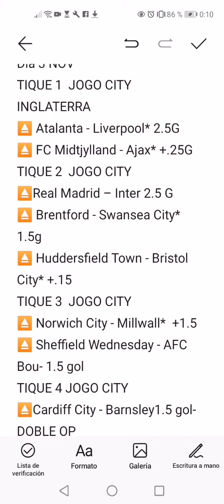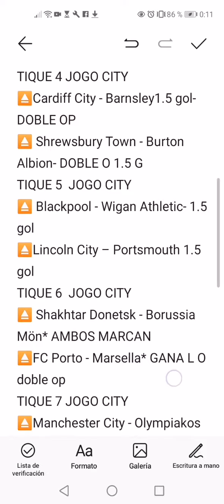pronósticos 3 de noviembre champions